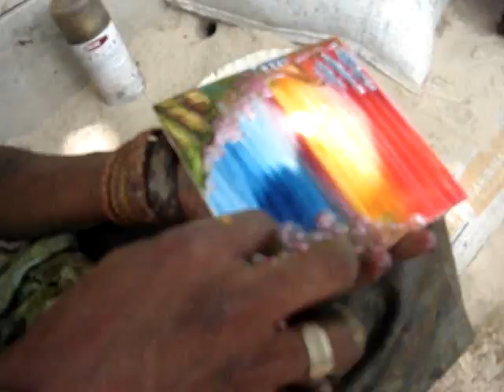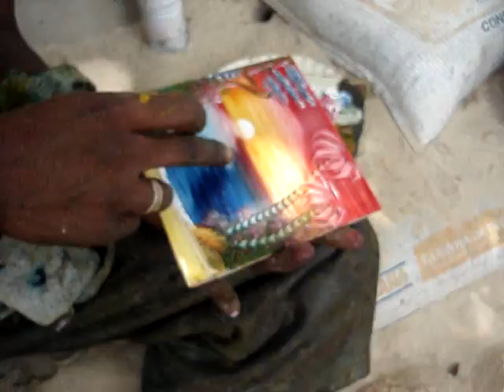Miguel Alves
Pintura de azulejo à dedo